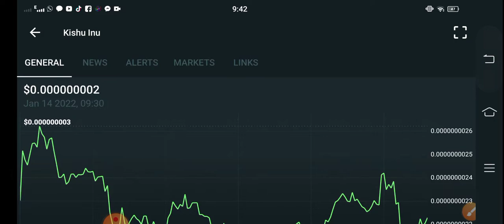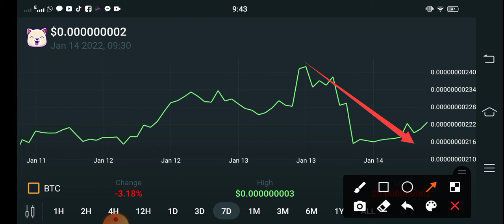Kishu inu Shocked News || Kishu Price Prediction! Kishu Today Updates! Crypto News